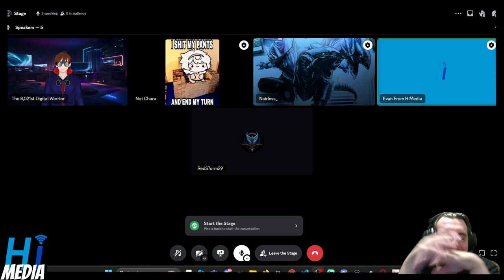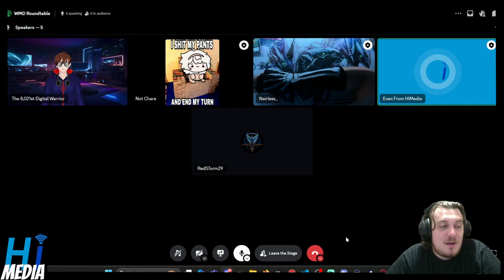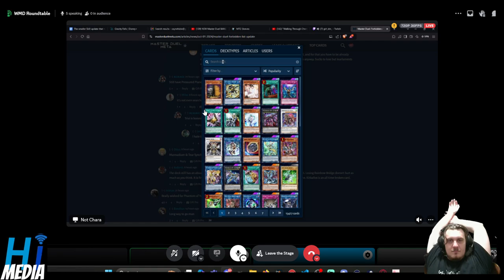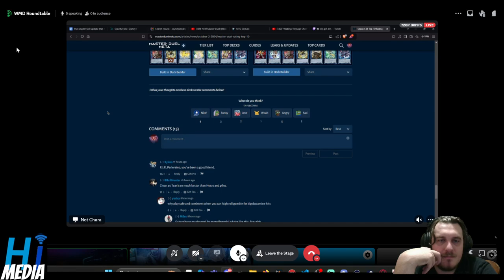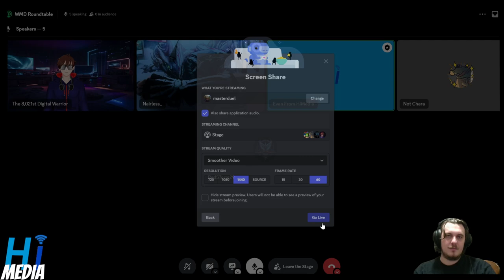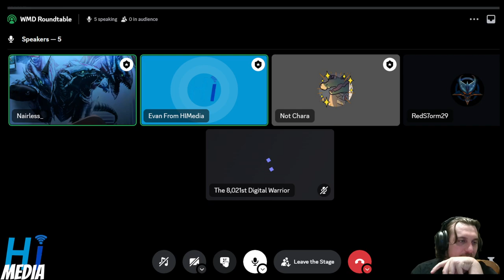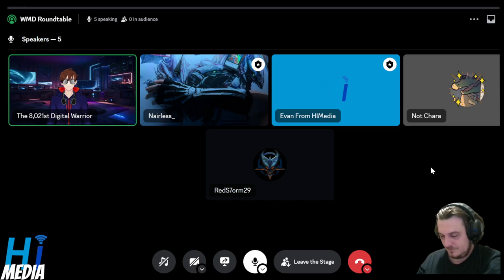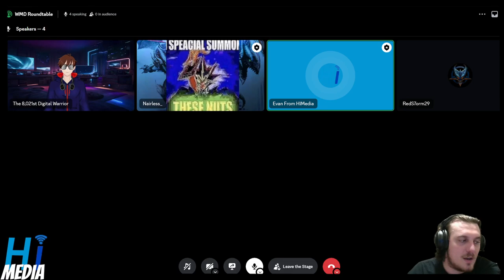The One Where Chara Removes Evan's Toenails, Leaks, Banlist - WMD Roundtable